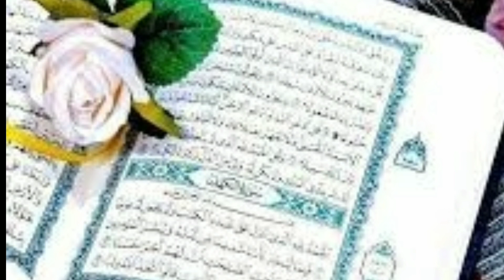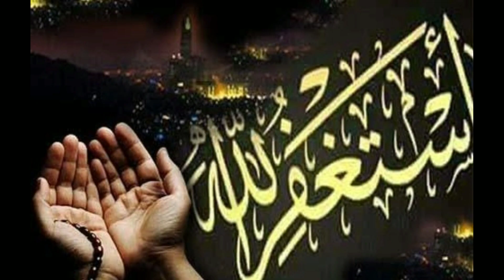apne malik ka main naam lekar bazm ki ibteda kar raha hu اپنے مالک میں نام لے کر بزم کی ابتدا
______JOIN _______

Latest Bayan ke liye ⬇️
Mufti Umar Ishati official

Follow our channel for great statements ⬇️

/UCBowWnapb7e-pdPkOdwwqsQ